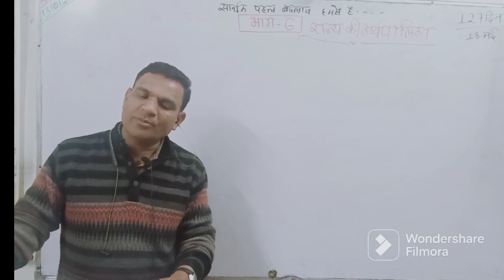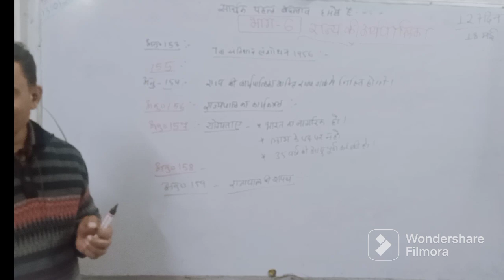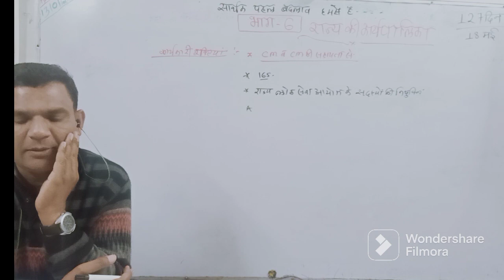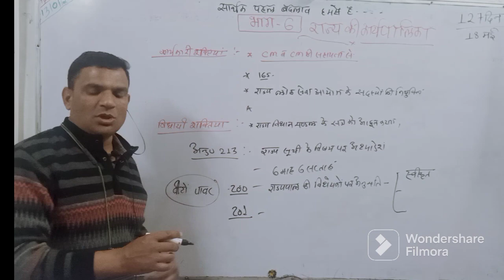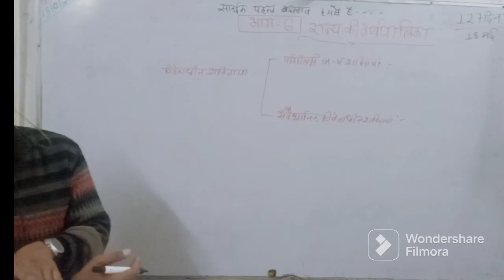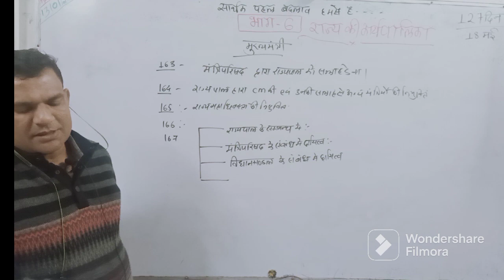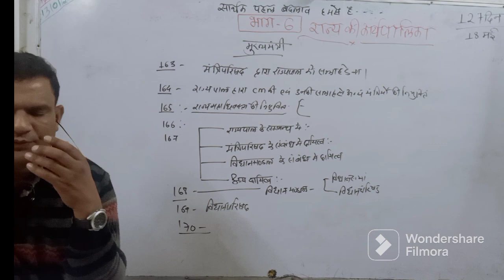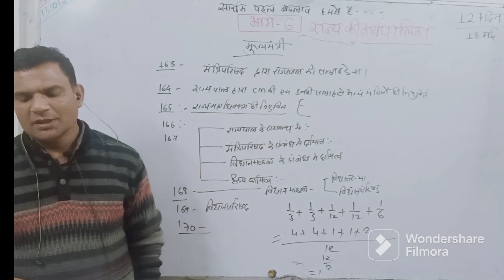State Council (राज्य की कार्यपालिका, राज्यपाल मुख्यमंत्री और उसके मंत्री)| Shanker Satankar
राज्यपाल मुख्यमंत्री मंत्री परिषद महाधिवक्ता मुख्यमंत्री के कार्य राज्यपाल की शक्तियां राज्यपाल के अध्यक्ष